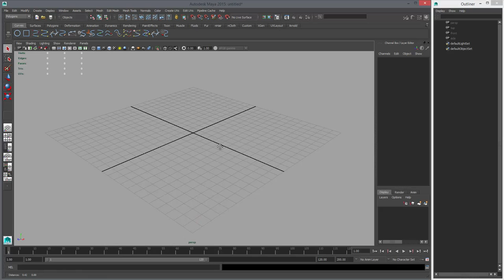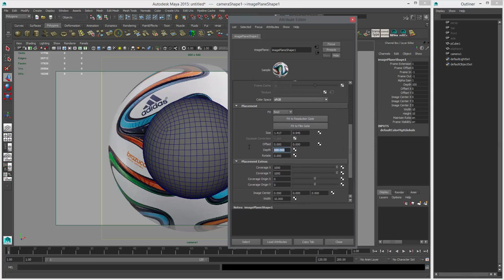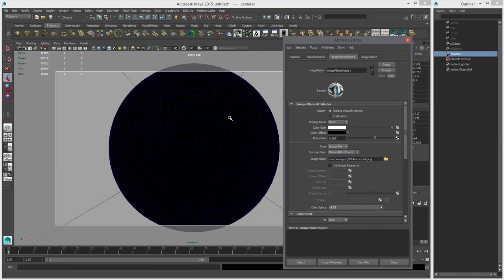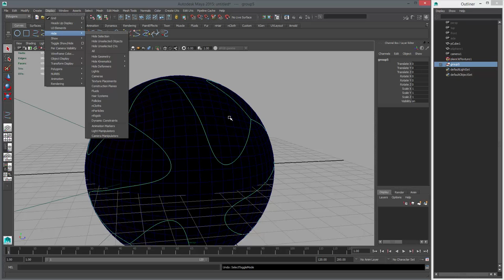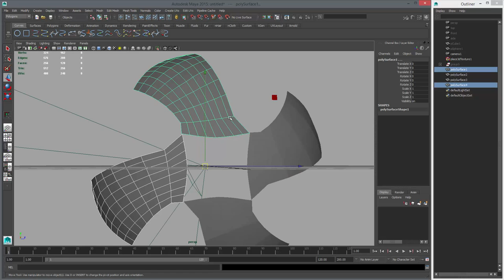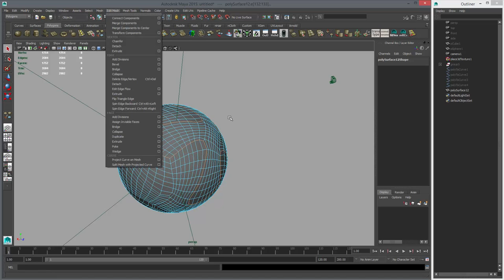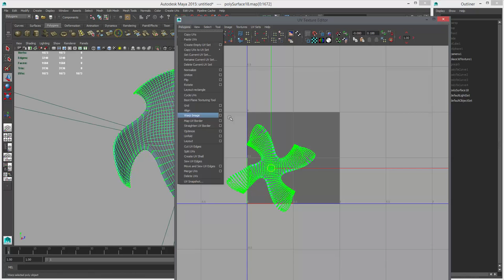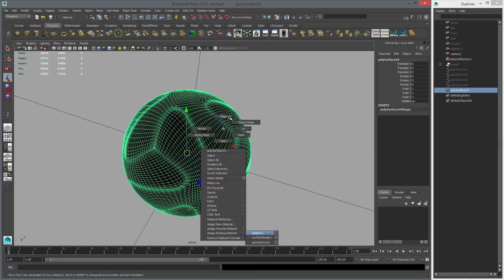2014 World Cup Football (Soccer) 3D Modeling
Modeling the Adidas Brazuca 2014 FIFA World Cup Ball.